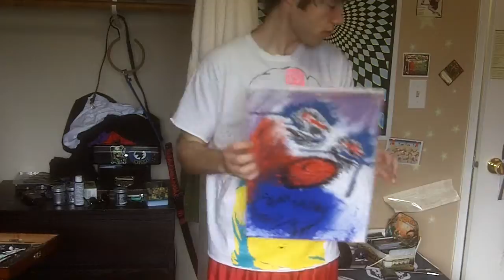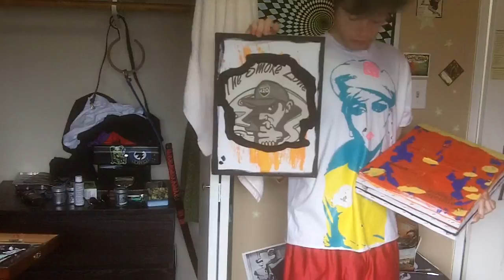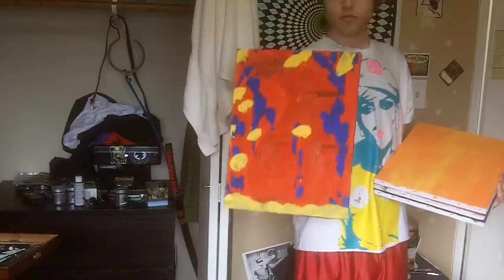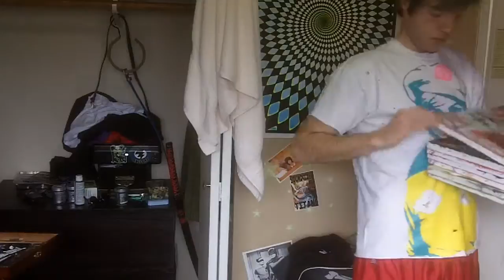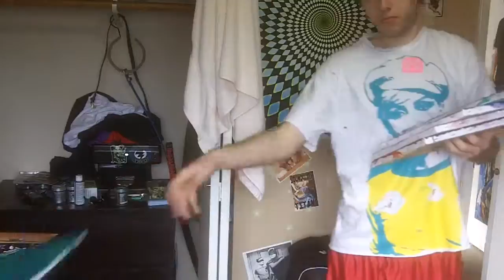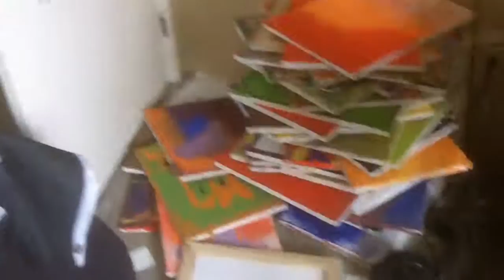Greetings to Vaargus 2